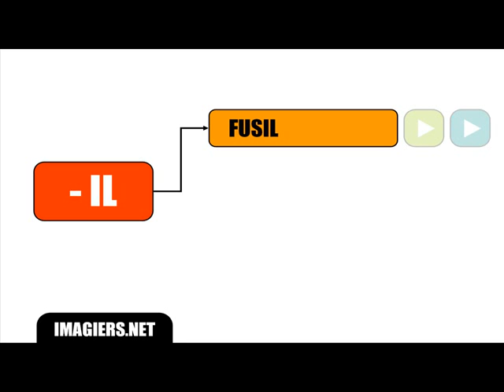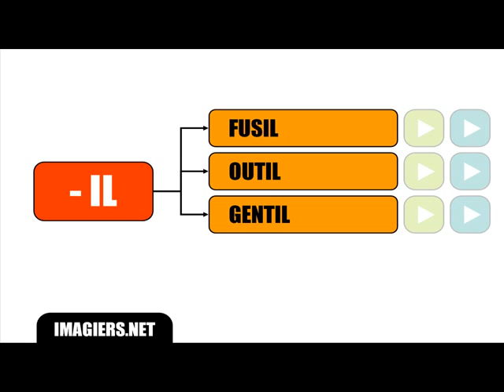Aula de francês = pronúncia Special # IL I